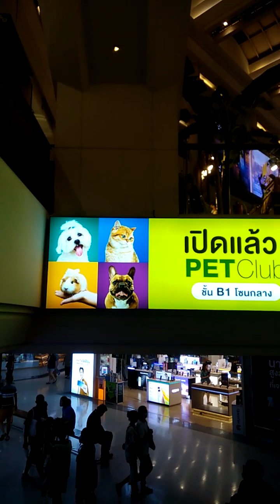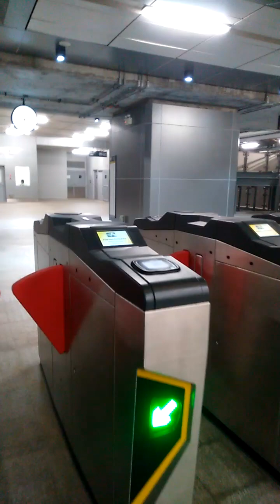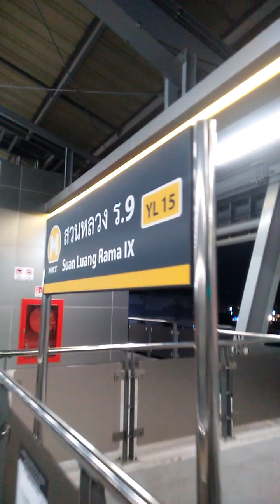ทวิภพ 1855 ซีคอนสแควร์ คนเยอะมากๆ กลับมามือเปล่า MRT สายสีเหลือง สวนหลวง ร9(แนวตั้งเต็มจอ)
ทวิภพ 1855 ซีคอนสแควร์ คนเยอะมากๆ กลับมามือเปล่า MRT สายสีเหลือง สวนหลวง ร9